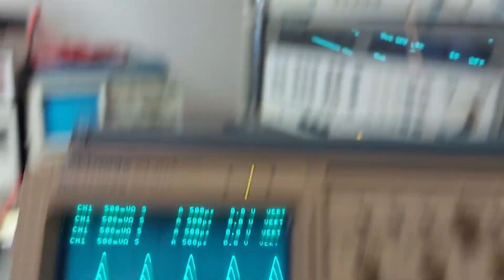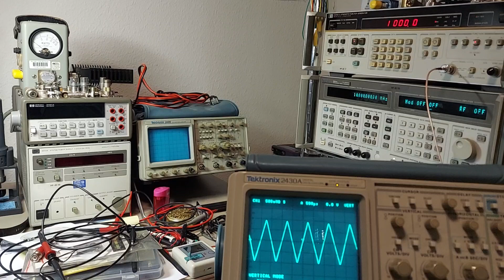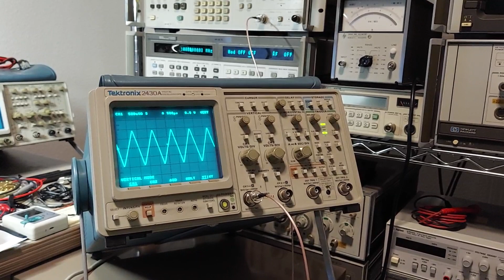Tektronix 2430A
Yet another oscilloscope. I just received this Tektronix 2430A 150 MHz digital oscilloscope today and have verified that it works as advertised. I needed something to supplement the 2465 I currently have and this should do nicely. Once I learn some of it's nuances I'll do another video on this work horse.